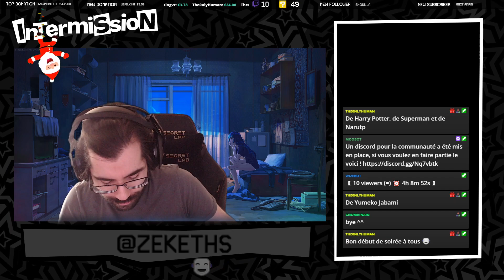Rediffusion Guacamelee! ~ 21/01/2022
Jeu d'action et d'aventure, Guacamelee! vous plonge dans un monde inspiré de la culture traditionnelle mexicaine. Vous incarnez Juan Aguacate, un fermier, et vous devrez trouver la force te le courage de devenir le héro que vous avez toujours rêvé d'être, afin d'affronter Carlos Calaca.